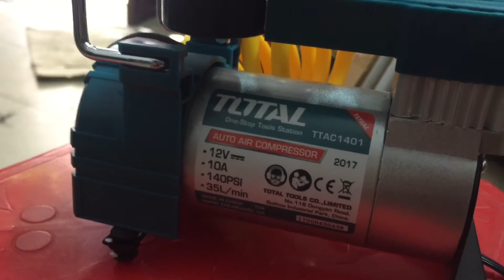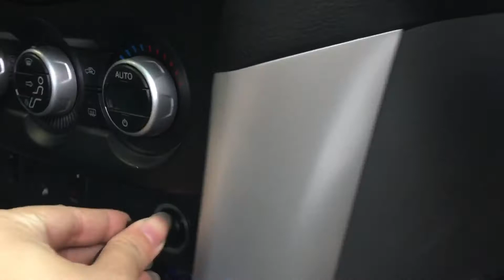Máy Bơm Lốp Cứu Hộ Xe Hơi Không Thể Thiếu Khi Có Xe Ô tô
Máy bơm lốp cứu hộ của ô tô mini cực kỳ tiện dụng và quan trọng cần thiêt khi bạn sử dụng otô

Khi di chuyển bằng ô tô trên những cung đường xâu và dài thì không thể tránh khỏi việc lốp của bạn bị cán đinh thủng hay bị tụt hơi dẫn đến nguy hiểm cho tính mạng

Khi chạy trên đường cao tốc mà bạn bị xì lốp cũng rất tốn chi phí cho việc phải gọi xe cứu hộ hoặc mất thời gian đợi chở

Giờ thì việc đó trở lên cực kỳ đơn giản khi bạn sử dụng máy bơm hơi Total.
Máy bơm hơi Total sử dụng điện áp 12V cắm trực tiếp vào ổ sạc điện trên xe hơi hoặc kẹp vào ắc quy rất tiện lợi

KHả năng bơm hơi cực nhanh dây đủ dài để bơm căng được cả 4 lôp xe rất nhanh chóng :D

Địa chỉ : Số 1, X4 Phú Đô, Nam Từ Liêm Hà Nội
SĐT : 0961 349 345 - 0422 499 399